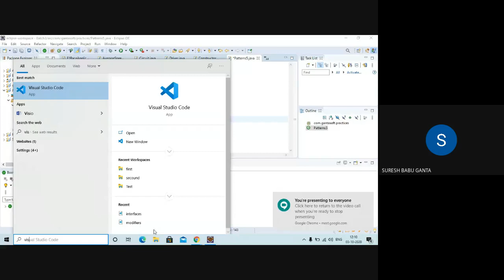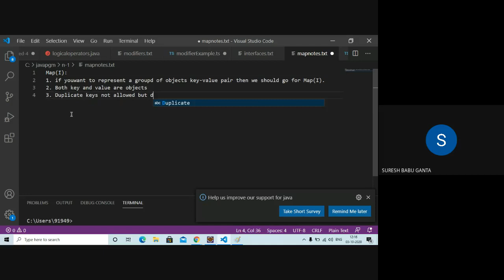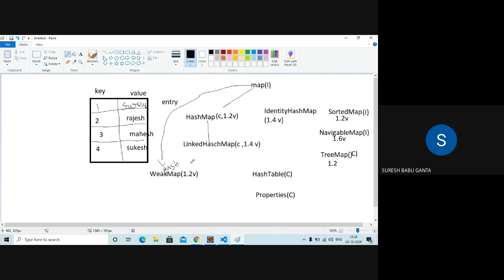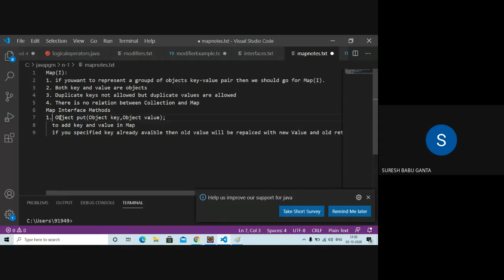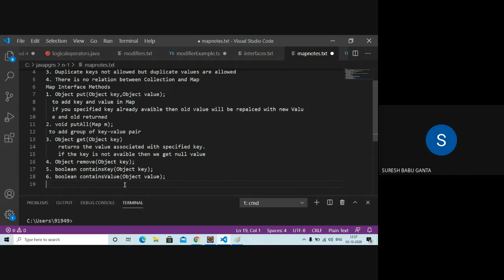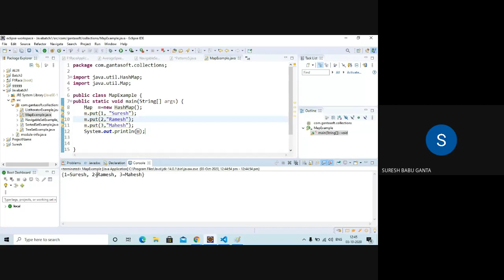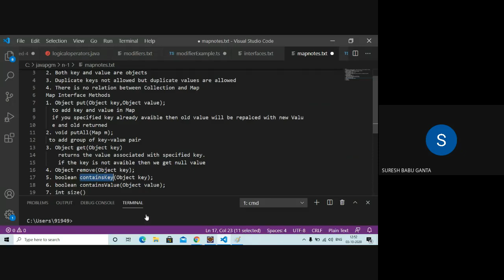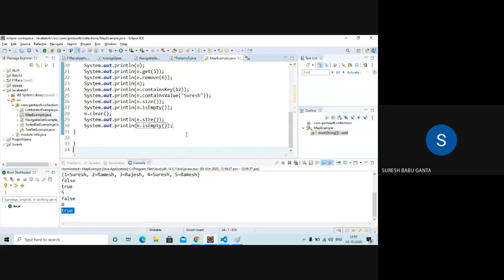Telugu map interface in java